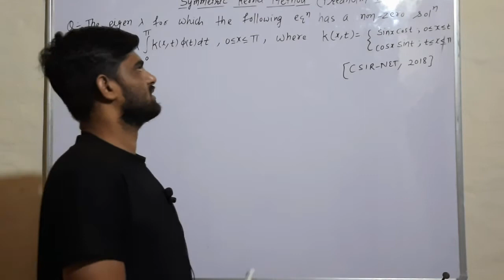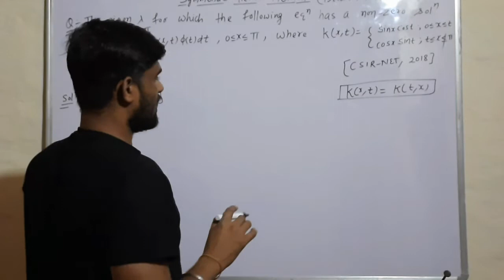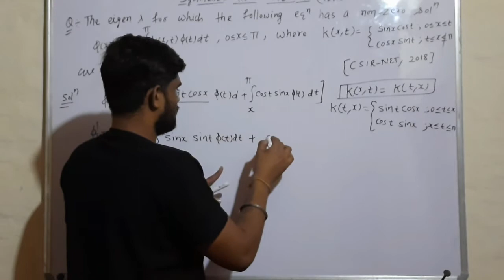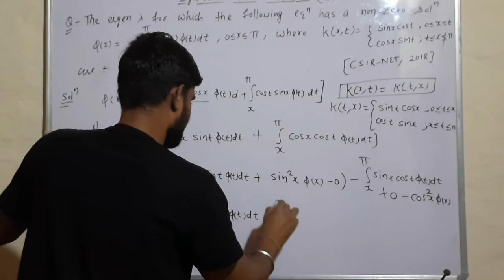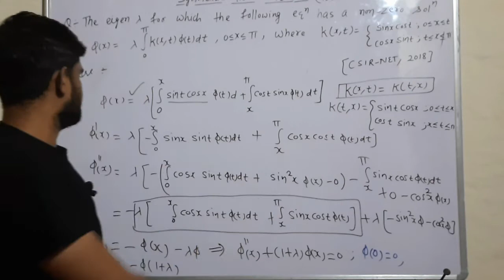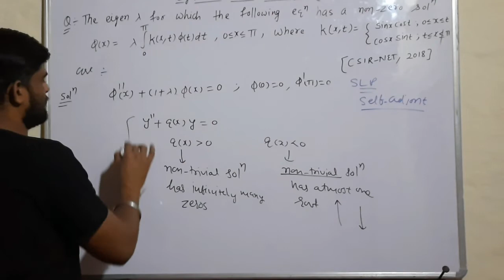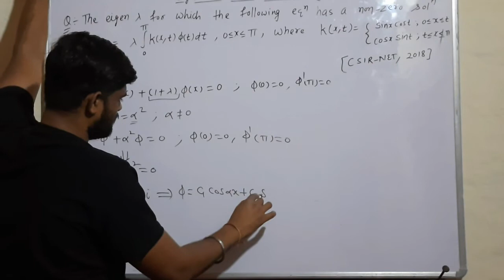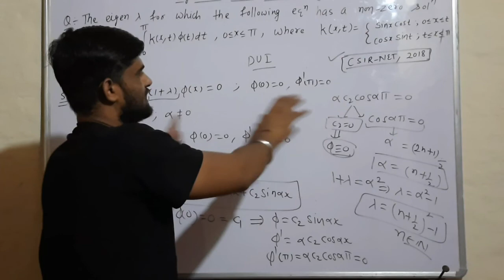Fredholm integral Equations ||Symmetric Kernel||Lec-10||CSIR-NET/GATE-2022 ||BY :RAKESH KUMAR.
in this we discussed solution of fredholm integral Equations when kernel of Integral Equations is symmetric kernel .In this first we learn about leibnitz rule for differentiation under integration the by using we convert the given integral equation into SLP and boundary conditions .After this we solve slp to find out eigen values of fredholm integral Equations.